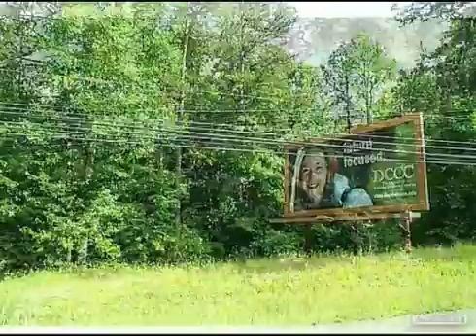$450,000 in THOMASVILLE 27360. Call Lou Jewell ALC